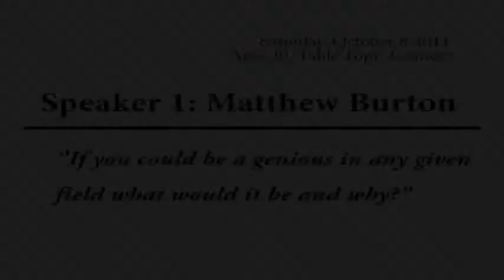Contestant No.1 - Matthew Burton - Area 20 Table Topics Contest